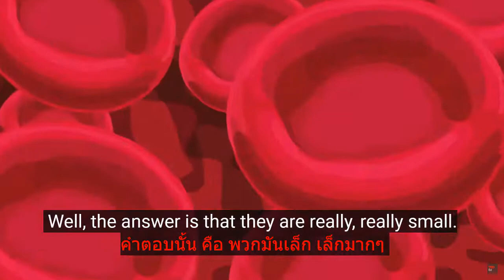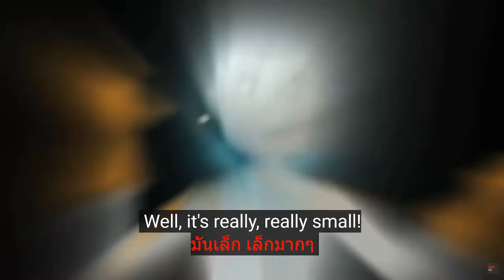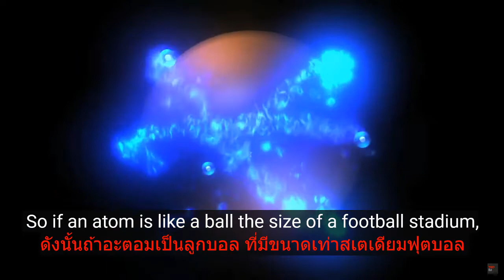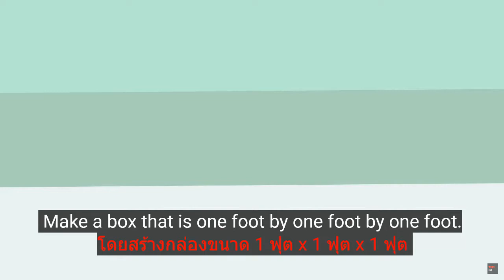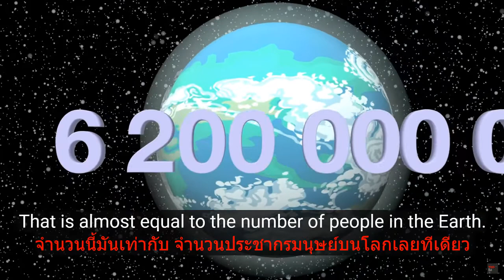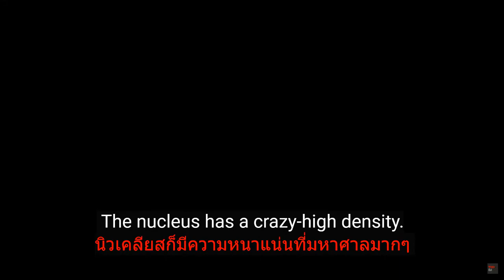อะตอมนั้นเล็กแค่ไหน ? : Jon Bergmann(เสียงอังกฤษ ซับอังกฤษ+ซับไทย​)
Just How Small is an Atom : Jon Bergmann: อะตอมนั้นเล็กแค่ไหน ?